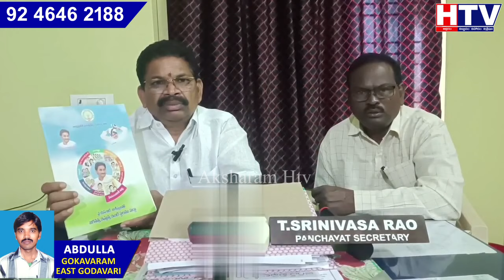జగనన్న ఇంటి పట్టాల రిజిస్ట్రేషన్లు ||Aksharam Htv